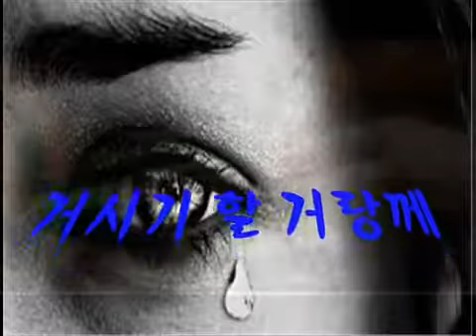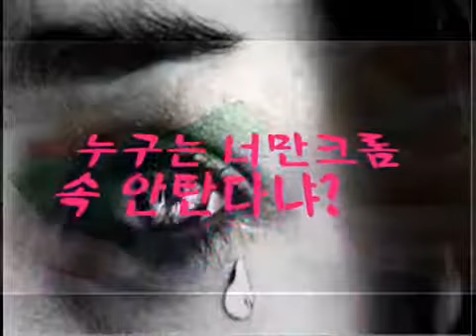거시기 할 거랑게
39년 간의 영어교육 현장에서 얻은 것들을

「조회 또는 구독」을 해 주셔서